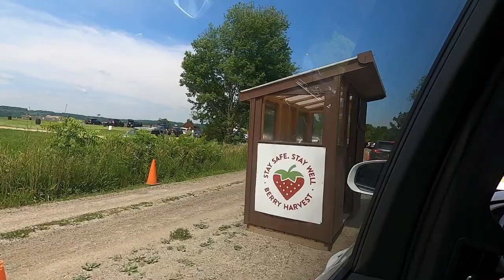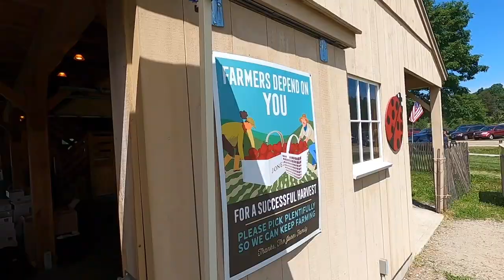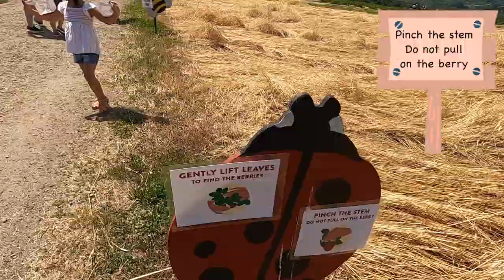Strawberry Picking Challenge Vlog | Jones Family Farm | day in the life in usa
This is a strawberry picking vlog at the strawberry festival, let's see who can pick the most strawberries challenge. Strawberry moon!

We had to visit the Jones Family Farm one more time before we move to the west coast, they have the best strawberries and you see strawberry fields forever.

Jones Family Farm in located in Shelton, CT, about 1.5 hrs drive from NYC. If you are in the New York tri-stat area, make sure to visit the farm and pick some yummy strawberries.